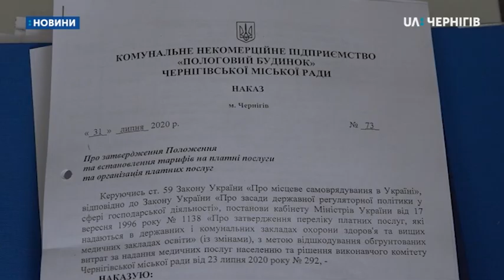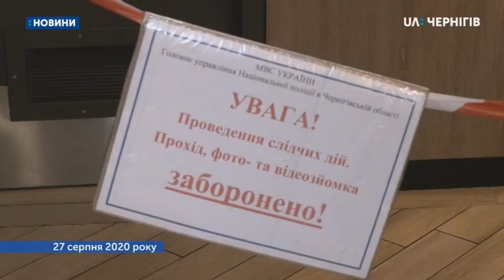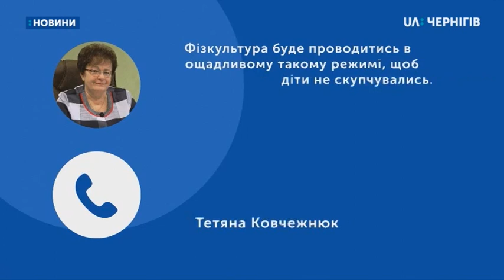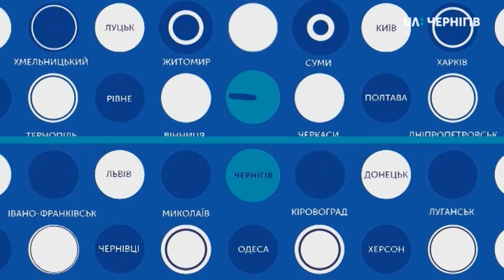28.08.2020. Новини. 19:00